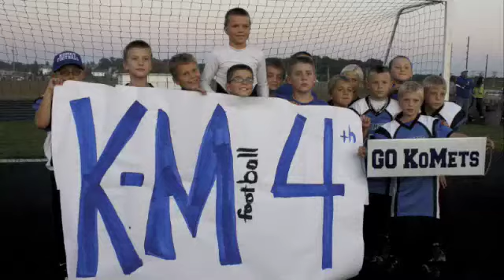KM Youth FB 2011 ~ 4th grade